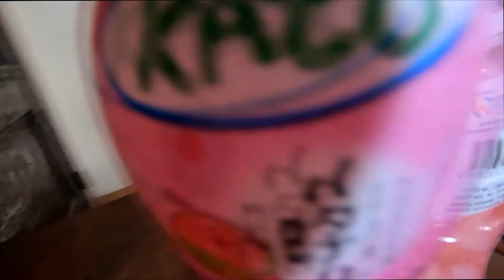Mogu mogu vs Pic Poc vs kato Drinks!!| Versus! | Ashe's Lif Vlogs